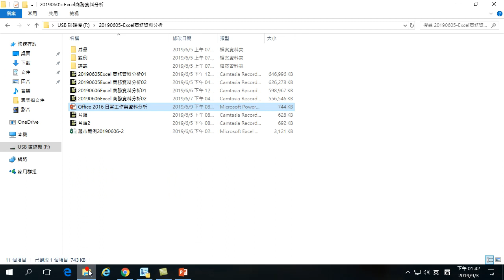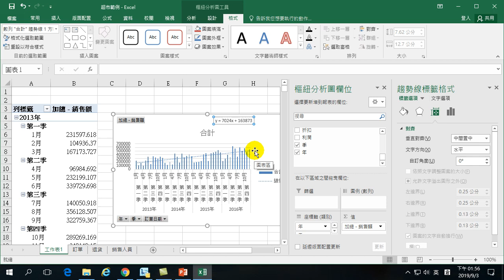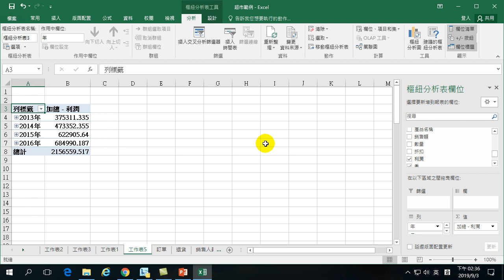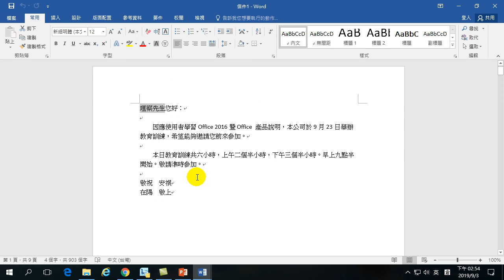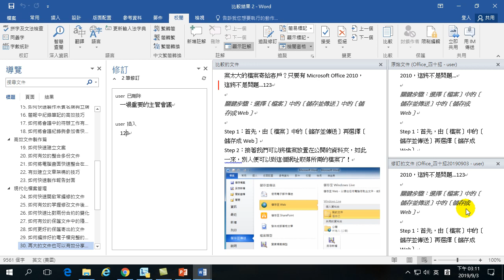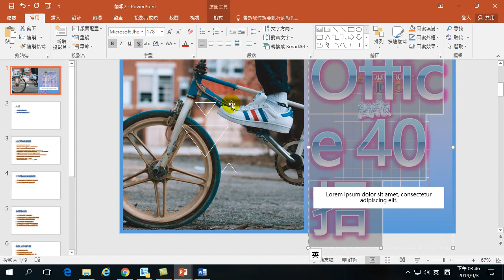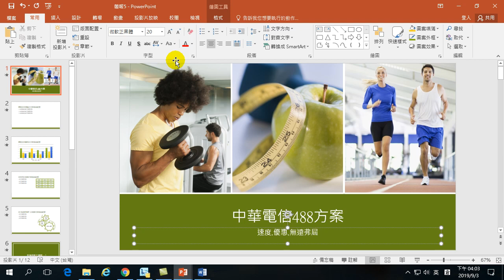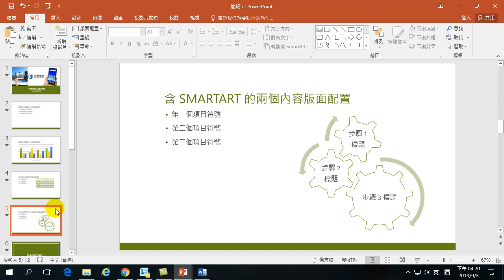Office 日常工作的整合應用(2)